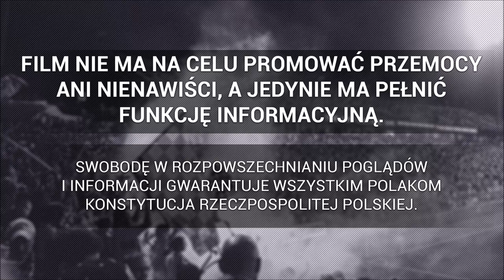"SPECIAL GUEST" - oprawa kibiców Ruchu Chorzów w Rzeszowie | 16.04.2022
► 2 Liga: Stal Rzeszów 1-2 Ruch Chorzów , 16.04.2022